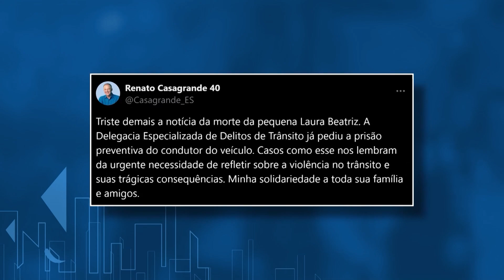Escalada Link ES do dia 24/08/2024